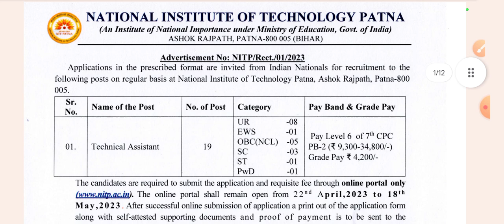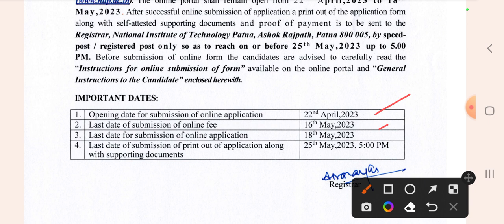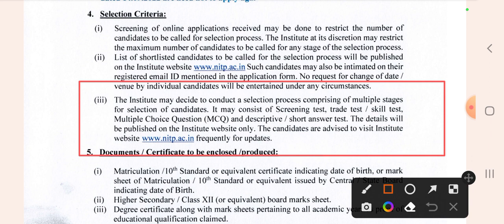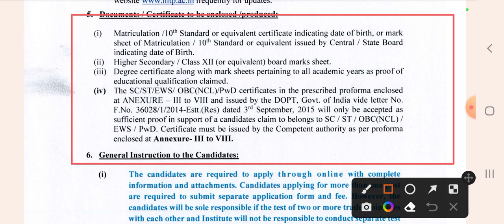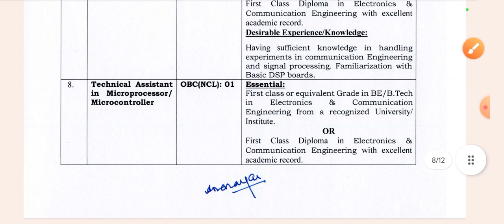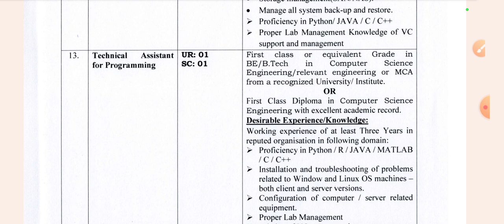पटना में सरकारी JOB 2023🔥✅️ NiT पटना में भर्ती Diploma/ B.Tech/ Degree/ All India आवेदन करे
पटना में सरकारी JOB 2023🔥✅️ NiT पटना में भर्ती Diploma/ B.Tech/ Degree/ All India आवेदन करेNit_New_bharti_2023

Copyright Disclaimer under Section  107 of the Copyright Act 1976 , Allowance is made for " fair use " for purposes such as Criticism , Comment , new Reporting . teaching, Scholarship, and research.  fair use permitted by Copyright statute that might otherwise be infringing.  Non - profit, educational or personal use tips t